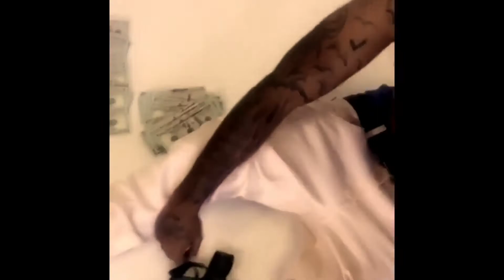Mac Rooster The Pimp -Antagonize Prod by Fofive shot by Cap Cartel